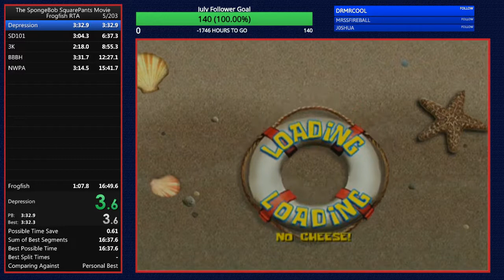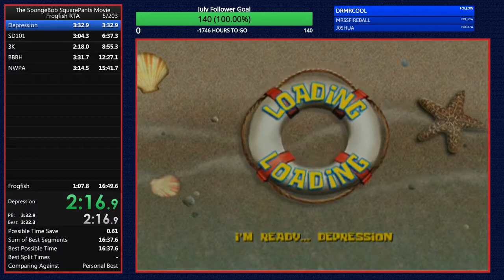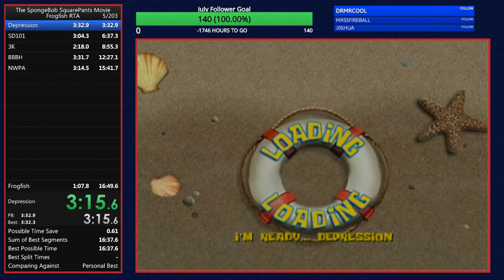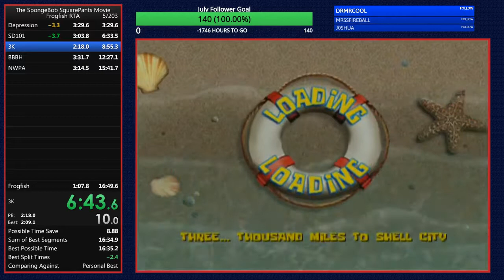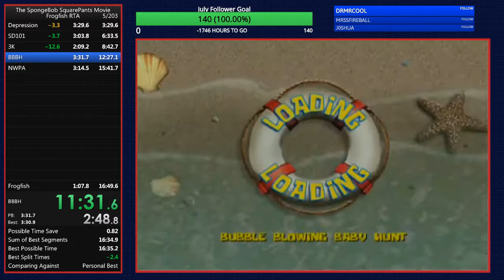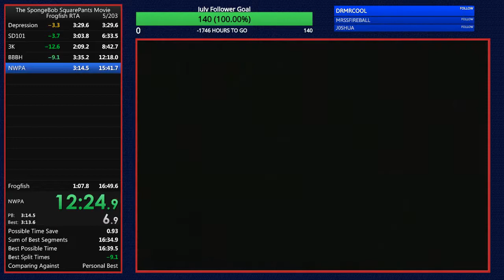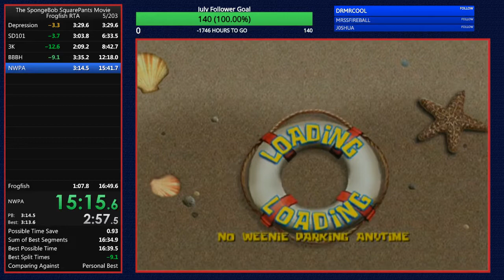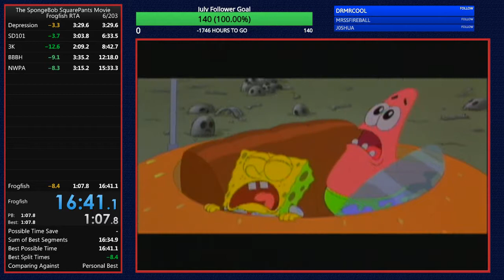TSSM Frogfish RTA 16:41